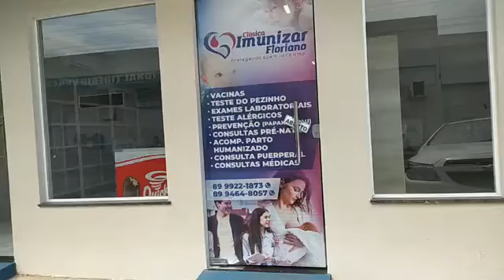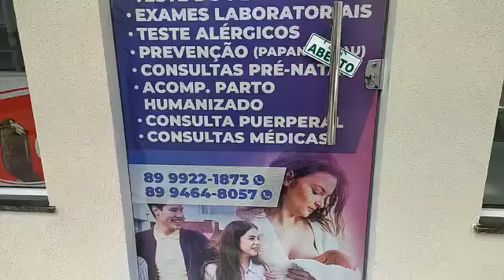Imunizar Floriano completa seu primeiro ano salvando vidas evitando doenças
Considerando que as vacinas são representam o meio mais eficaz para evitar doenças, pode-se dizer que a Imunizar Floriano veio para salvar vidas através dos mais diversos tipos que oferece. Inaugurada no dia 27 de novembro do ano passado, a empresa que tem a frente a Dra Thais Braglia, representa um divisor de águas na saúde de nossa gente que encontrou na equipe da Imunizar Floriano, o meio para evitar uma série de doenças que afligem a nossa comunidade. Em tempos de coronavírus, a Imunizar Floriano veio como um presente de Deus para melhorar a qualidade de nossa vidas. Cada vez mais aumenta o número de pessoas que buscam a empresa para evitar problemas de saúde e encontram um ambiente aconchegante, feito por profissionais extremamente educados que administram cada dose da vacina com overdoses de carinho e atenção.
Para o dia 27, a equipe da Dra Thais preparou um dia especial com direito a distribuição de brindes para os clientes. Confira na entrevista.